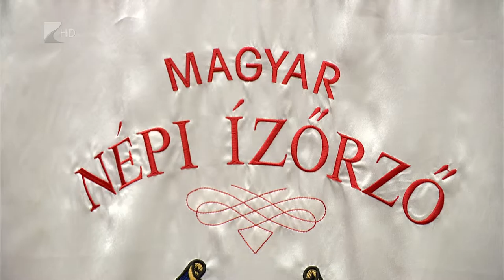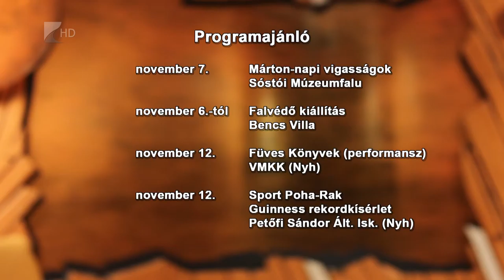2015 november 6. Víg-Kend II. rész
A műsor második felében gágogás utáni, már lilakáposztás libával találkozhatnak. Hiszen a Víg-Kendben a Márton napról, a hozzá kapcsolódó Sóstói Múzeumfalus rendezvényekről szóltak vendégeink. Majd a Kreatív Műhely című műsorblokkunk második része került terítékre. Festékek, ragasztók, ecsetek - az alkotás örömét erősítettük november 6-án is. Majd a vasvárisok képviselői meséltek moszkvai útjukról, oroszországi élményeikről.